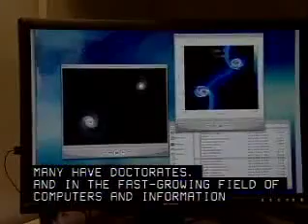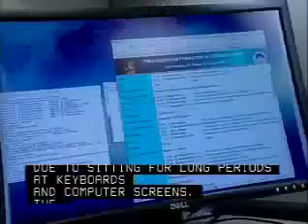Computer and Information Research Scientists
Conduct research into fundamental computer and information science as theorists, designers, or inventors. Develop solutions to problems in the field of computer hardware and software.